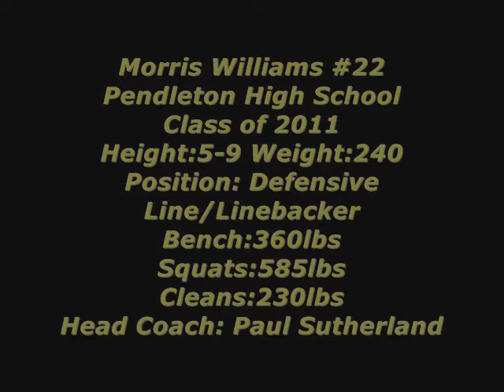Morris Williams Linebacker/Lineman #22 Pendleton High School